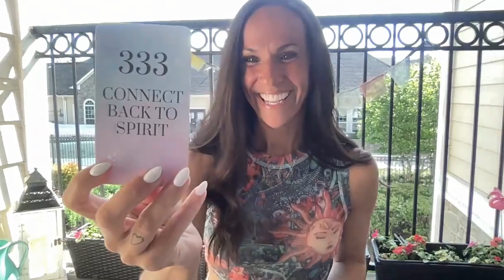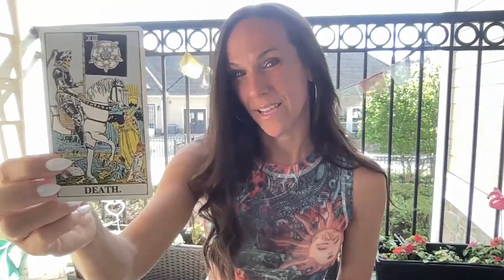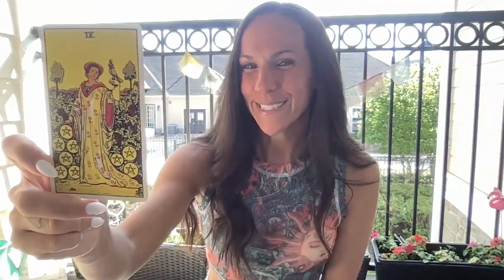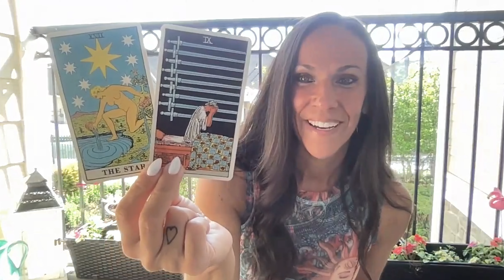POP UP READING // BE STILL AND THE UNIVERSE WILL BRING EVERYTHING TO YOU